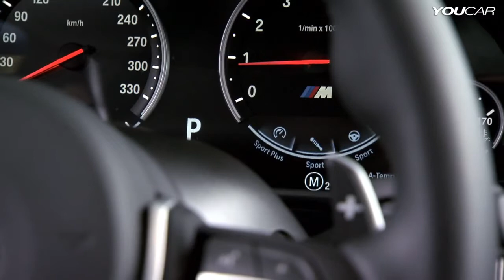2014 BMW M5 Competition Package INTERIOR